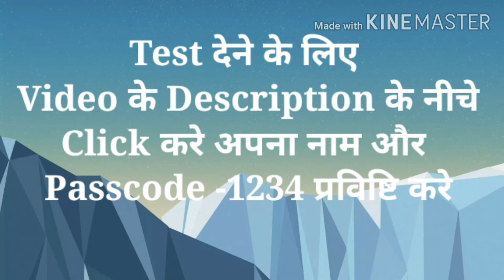Gk Part 11 History, Constitution, Geography, Economics, Sports and Science Free Online test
Click here to give free Online test

Passcode - 1234